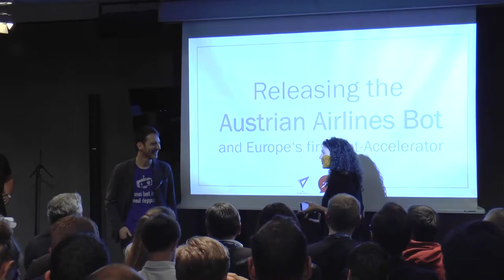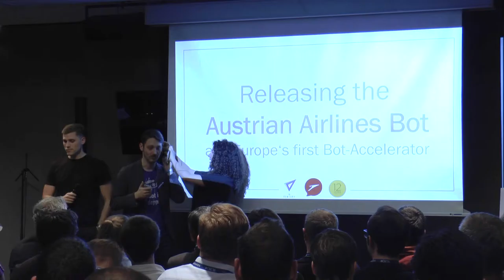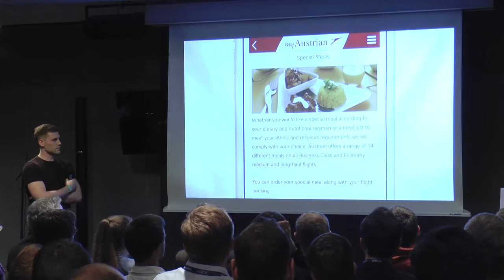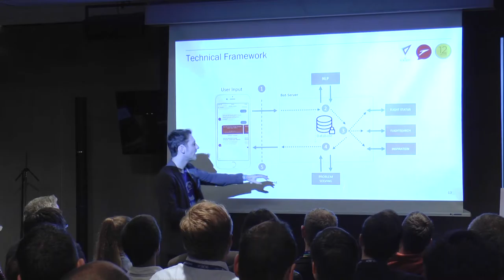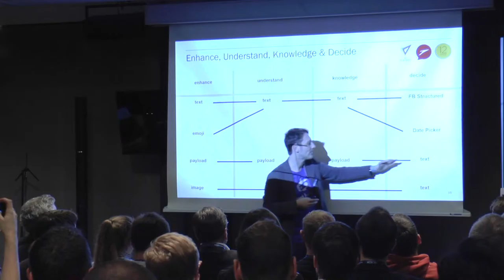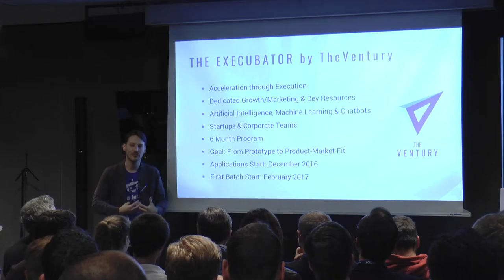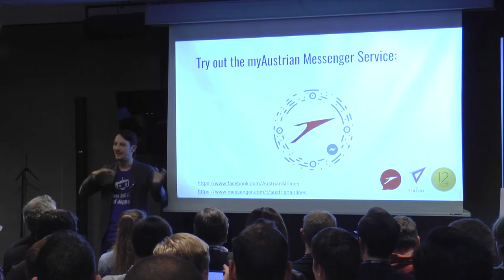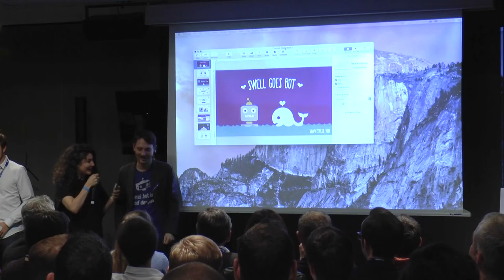Jakob Reiter & Max Unger: The Austrian Airlines Bot & Europe's first Bot-Accelerator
This talk was recorded at ChatbotConf 2016 – presented by oratio – on 14 Oct 2016 in Vienna, Austria